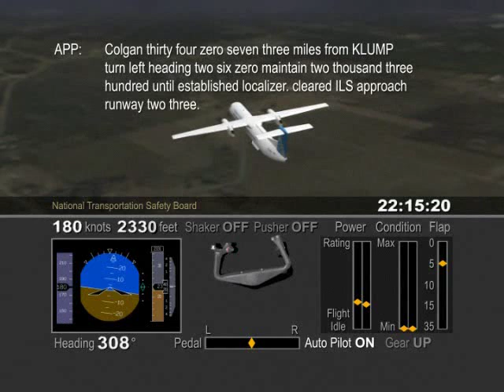Buffalo Air Crash NTSB Animation